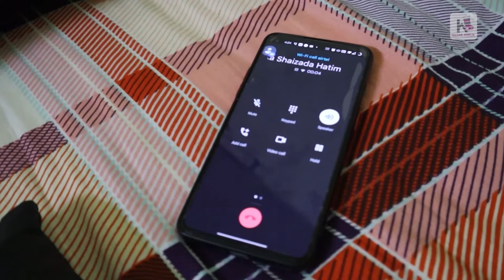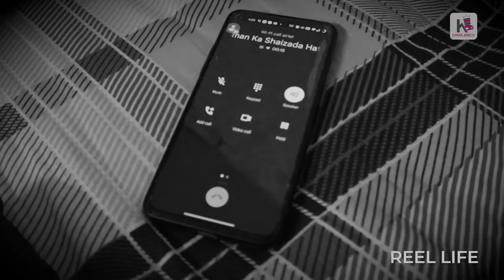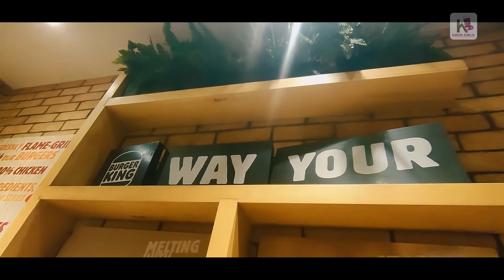Spiderman No way Home | VFX & Cinematic Vlog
Spiderman No way Home | VFX & Cinematic Vlog | KRJ MAN no way hall